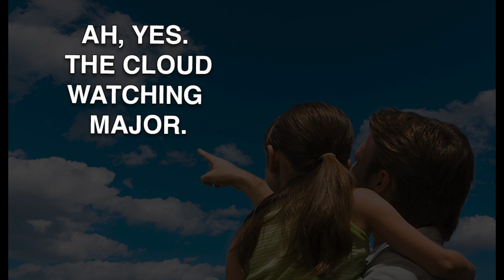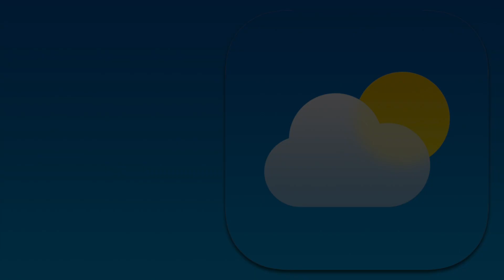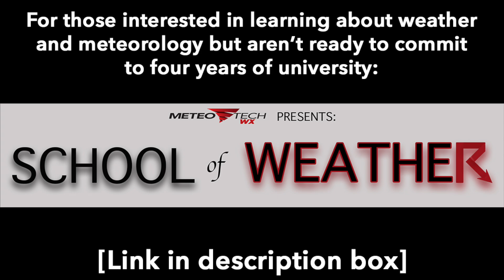Things You Hear as Meteorologists (That You Wish Were Made Up)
Yes, we really have heard all of these scenarios in real life lol